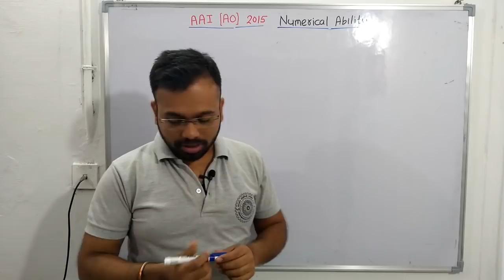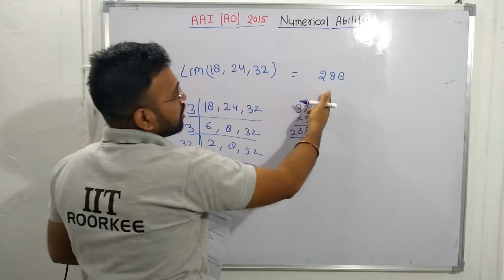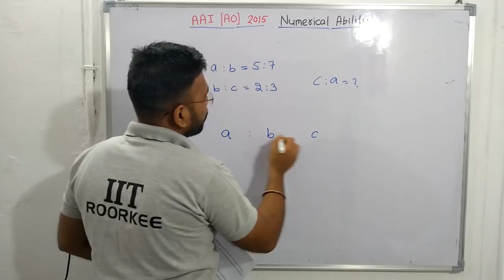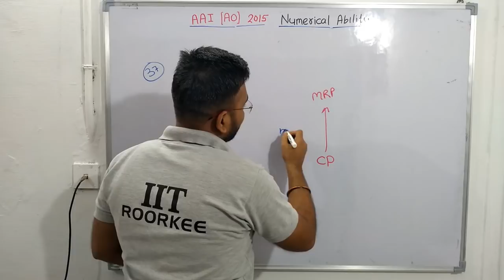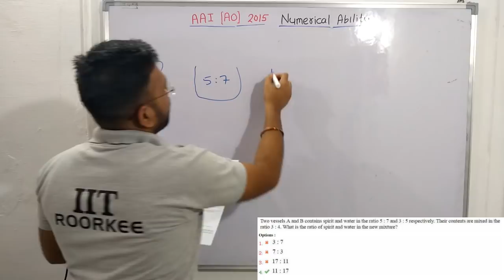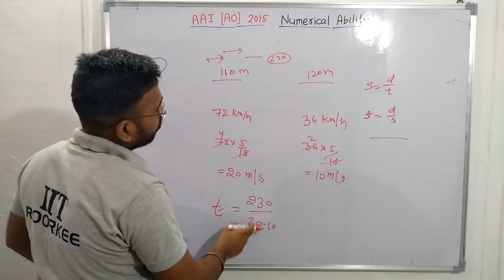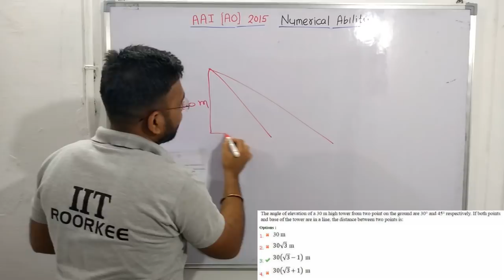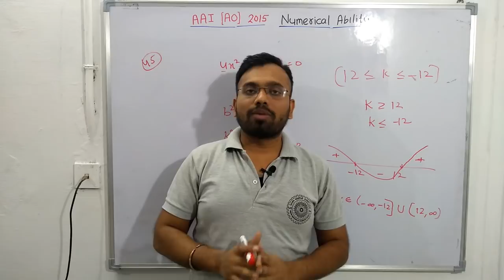AAI AO | Numerical Ability Previous Year Paper Solution 2016 | SpeedUp Education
Preparation for SSC, BANK, RAILWAY, and All Govt Examination
For All Exam Notification/ Exam Pattern/ Syllabus/ Exam News
Click here